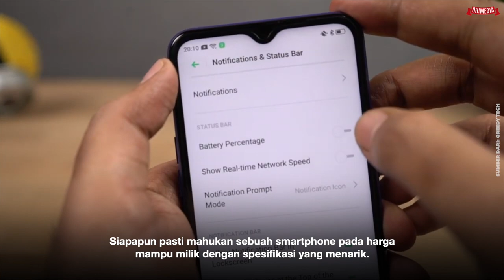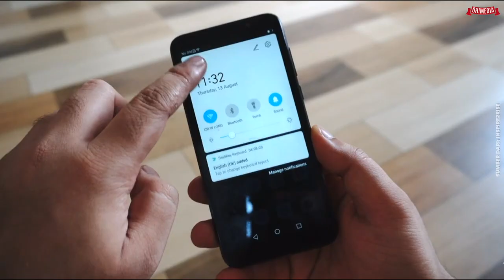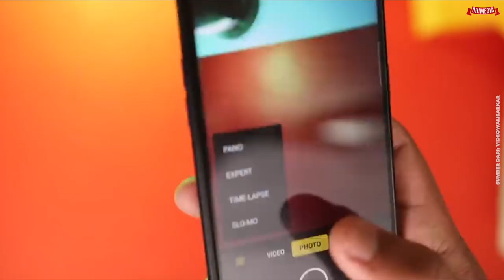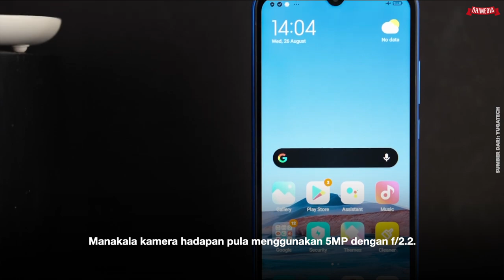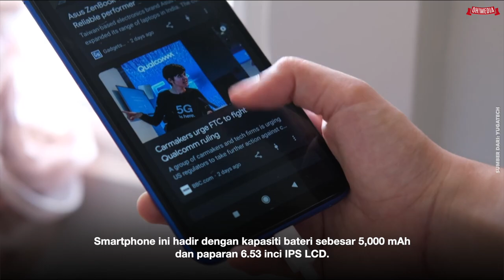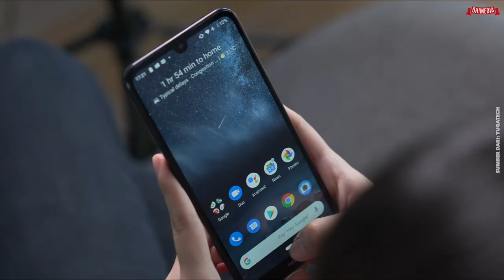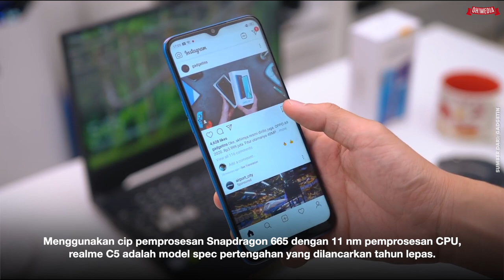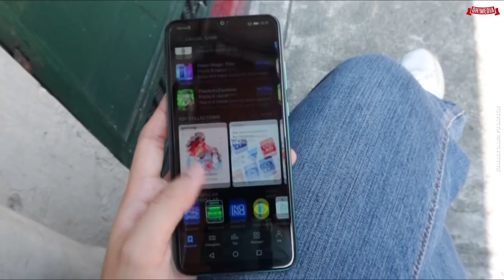10 Smartphone Bawah RM500 Dengan Spesifikasi Menarik (PART 2)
Ada je smartphone mampu milik dekat pasaran sekarang ni yang hadir dengan spesifikasi sesuai pada harga ditawarkan, yang boleh korang miliki. Jadi disini kami kongsikan 10 smartphone bawah RM500 yang boleh korang miliki.